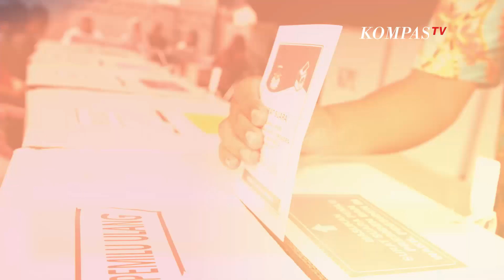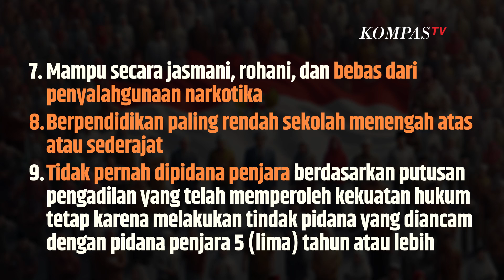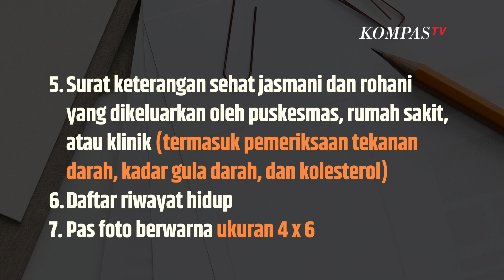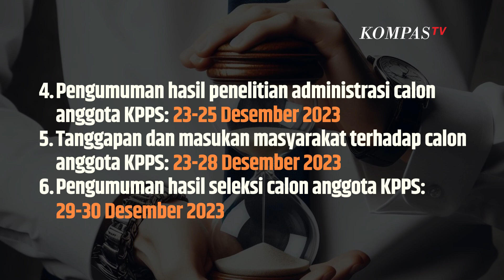Ini Cara Daftar KPPS Pemilu 2024